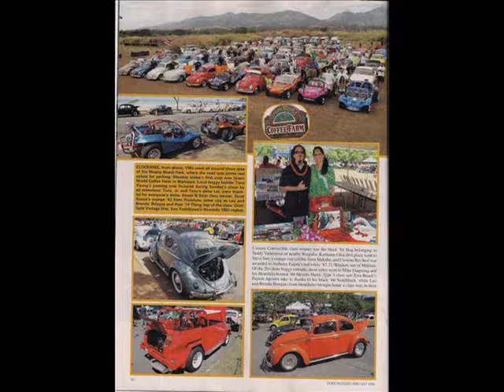TRIBUTE TO TONY "UNDERDOG" YOUNG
A tribute to Hawaii VW legend, Tony "Underdog" Young.